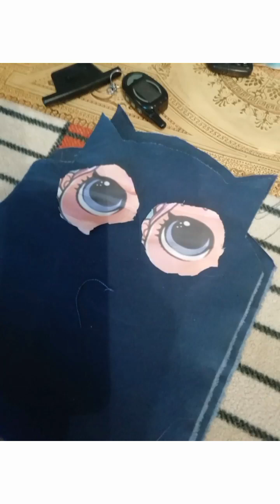грелка ая думала сова